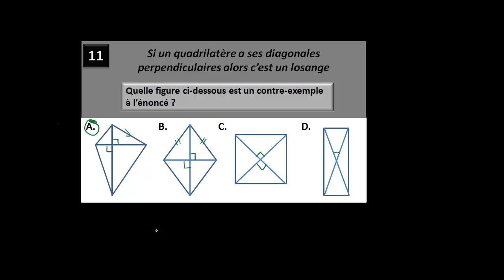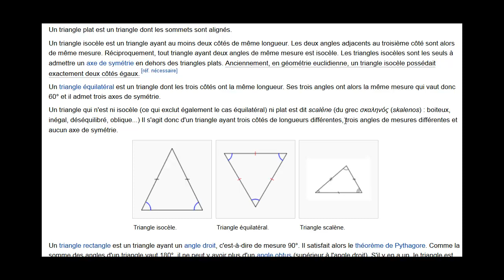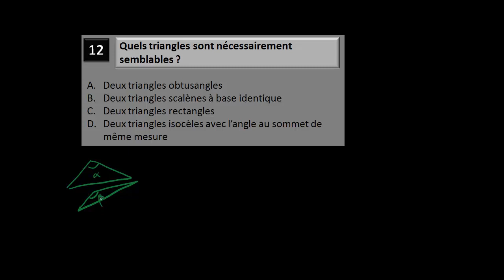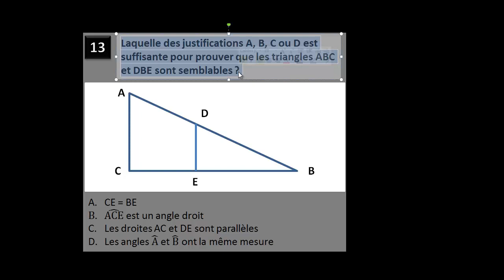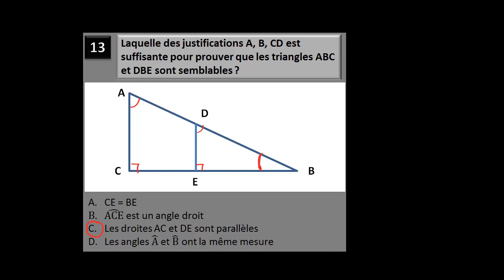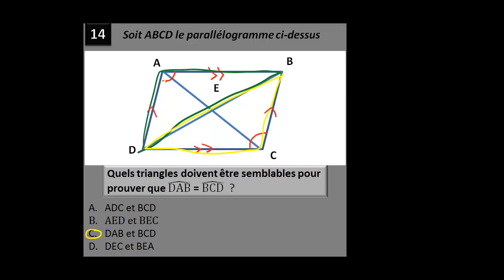Test de Géométrie : Losanges et triangles semblables